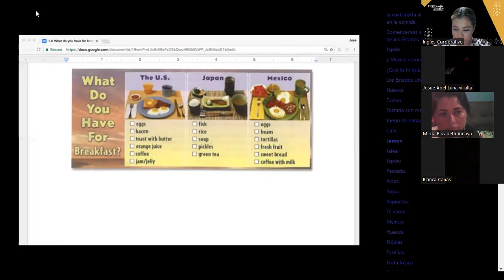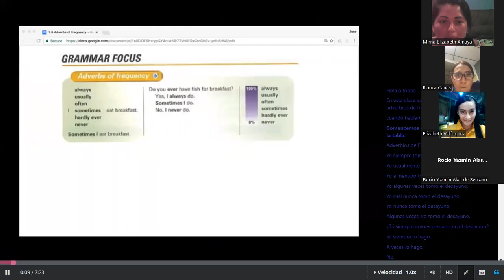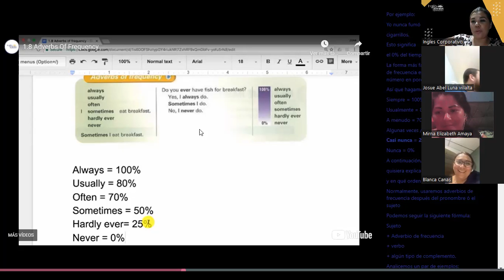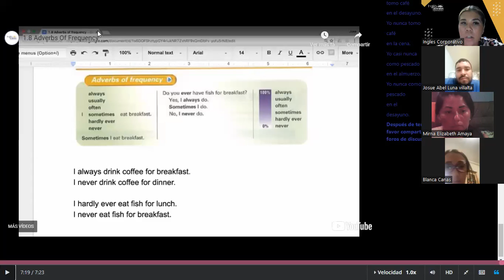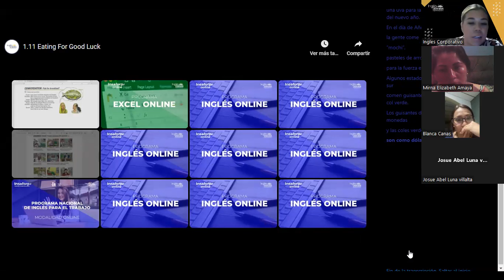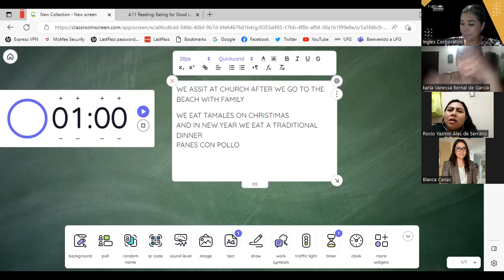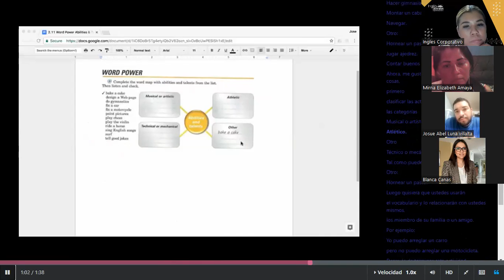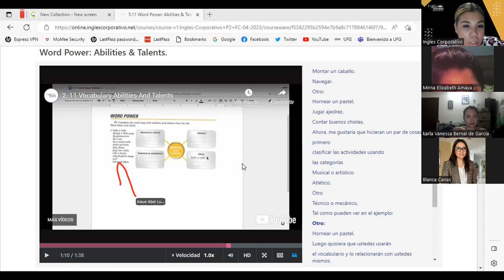SESION 12 -11/05/2023-P2-01-9-10-PM-04-23-PALACIOS-ABILITIES